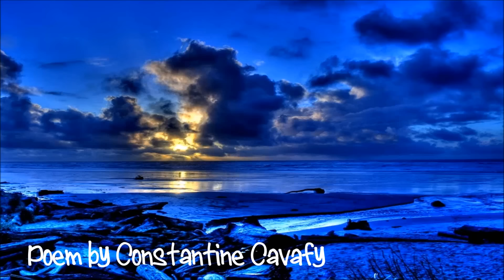Ithaca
Keep Ithaca always in your mind..
Arriving there is what you 're destined for..
But do not hurry the journey at all..
Better if it lasts for years..